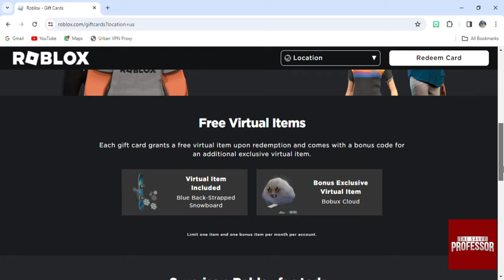How To Use Roblox Gift Card On iPad (How To Pay Using Roblox Gift Card On iPad)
How To Use Roblox Gift Card On iPad (How To Pay Using Roblox Gift Card On iPad). In this video tutorial I will show you how to use Roblox gift card on iPad.